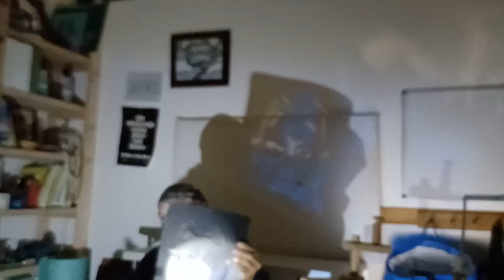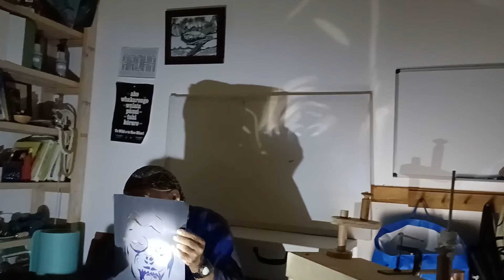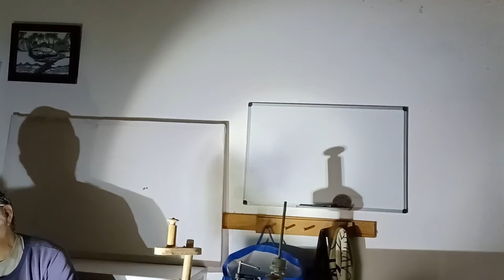First Navigator Wahanui and Kaneapua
Shadow puppets